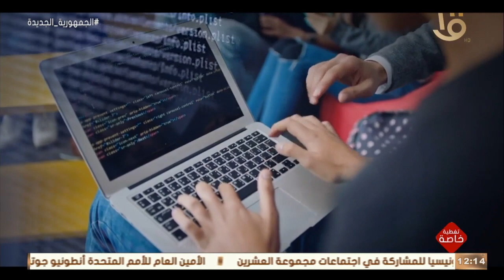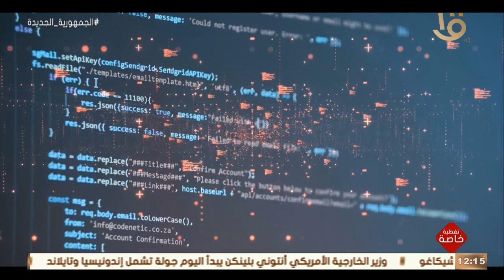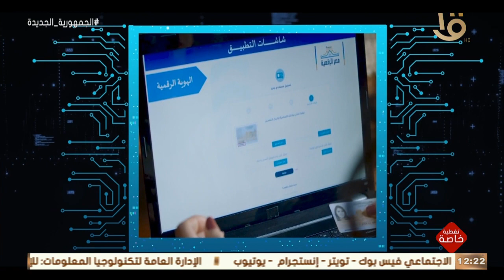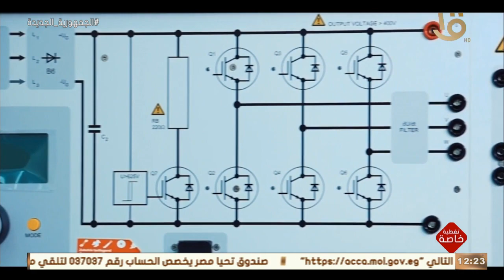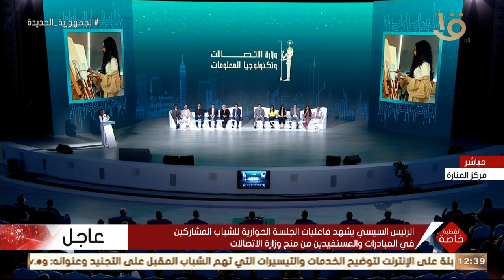الرئيس السيسي يشهد فعاليات الجلسة الحوارية للشباب المشاركين في مبادرات ومنح وزارة الاتصالات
تغطية خاصة | الرئيس السيسي يشهد فعاليات الجلسة الحوارية للشباب المشاركين في المبادرات والمستفيدين من منح وزارة الاتصالات